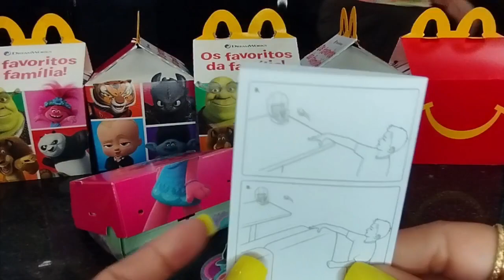McDonald's BRINCANDO com os Jogos DREAMWORKS McLanche Feliz Agosto 2022 PASSEIO DE BALÃO DA POPPY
McDonald's BRINCANDO com os Jogos DREAMWORKS McLanche Feliz Agosto 2022 PASSEIO DE BALÃO DA POPPY Music: Roa - Freedom

[Of...